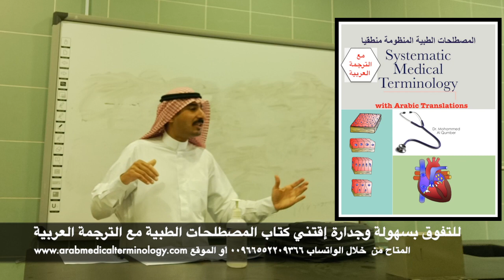Epstein–Barr Virus: A Case Study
تفضلوا حلقة جديدة عن
Epstein–Barr virus

 وللحصول على الإنتاج الفكري والفني للإستشاري الدكتور محمد آل قمبر يمكنكم التواصل من خلال الواتساب
 ولطلب نسخة من كتاب المصطلحات الطبية المنظومة منطقيا مع الترجمة العربية - طريق التفوق والدراسات العليا بيسر وسهولة -  تفضلوا بزيارة الرابط التالي
أو تواصلوا عبر البريد الإلكتروني
وقيمة الكتاب أقل من فاتورة جول لمدة شهر

وللمزيد تفضلوا
موقع كتاب المصطلحات الطبية المنظومة منطقيا مع الترجمة العربية
أخوكم / د. محمد بن عبد الله علي آل قمبر
أستاذ تقنيات المختبرات الطبية / الأحياء الدقيقة الطبية المشارك وباحث علوم  الهندسة الوراثية
قسم طب المختبرات / كلية العلوم الطبية التطبيقية
 جامعة الباحة / المملكة العربية السعودية

إقتناء الكتاب سهل ويكون بأحد الطرق التالية
١) التواصل بالجوال(وتساب)
٢) عبر الدفع بالبطاقة الإئتمانية من خلال الرابط التالي